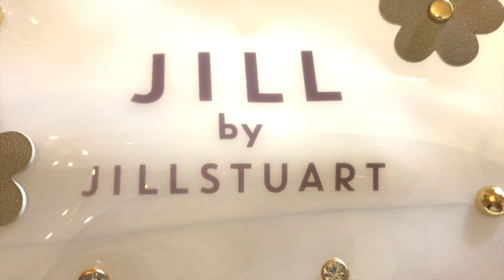雑誌付録🎀JILL by JILLSTUART 2WAY CLEAR BAG BOOK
🎀JILL by JILLSTUART 2WAY CLEAR BAG BOOK

🎥黄色いティッシュケースポーチ Yellow tissue case pouch

💄ロゴナ リップスティック 07ワイルドベリー
Logona Lipstick 07 Wild Berry　¥3,240
🌹ケアセラ (CareCera) AP Face&Body乳液 無香料 200ml
🌹マキアージュ コンパクトケース (限定：ホワイト)
Limited white case
マキアージュ ドラマティックパウダリー UV オークル00 (レフィル) (SPF25・PA++) 9.2g　Foundation refill
🌹エージーデオ24 クリアシャワーシート 無香料 40枚
Ag Deo 24 clear shower sheet No fragrance 40 sheets

応募締め切り2018年6月15日

*⑅୨୧┈┈┈┈୨୧⑅*

*⑅୨୧┈┈┈┈୨୧⑅*